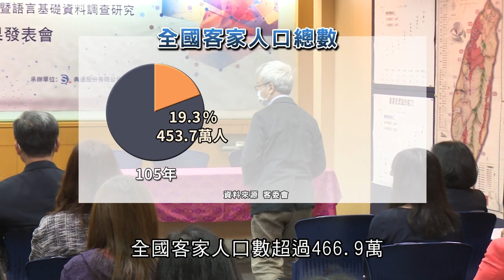《村民大會》EP788:主委談客家20之後！(臺北客家文化主題公園)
21年前的6月14日，臺灣客家人以客家回歸主流的願景，在2001年獲得政府正式回應，成立全球第一個客家政策中央機關客家委員會！客委會也在去年回顧20年來客家施政成果，出版「客家政策20年藍皮書」，提出9大「客家力」指標，透過重要人物專訪、學者專家評述，回顧並展望客家發展。

楊長鎮主委曾表示，未來將全力推動族群主流化的客家政策，及積極落實客語作為地方通行語；因為客家話在戰後三代人的時間內，已經成為瀕危語言，我們要在一個世代內恢復客語的活力，使客家文化在臺灣土地上永續展現生命力，繼續豐富臺灣多元文化！邁向下一個20年，應該怎麼做？客家電視臺「村民大會」節目，專訪楊長鎮主委，現場共同討論。